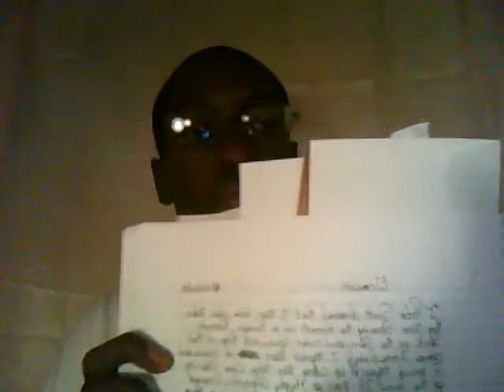Kingdom Revelations Part 2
Prophet Peter Scott teaching, and Preaching The Gospel of The Kingdom.